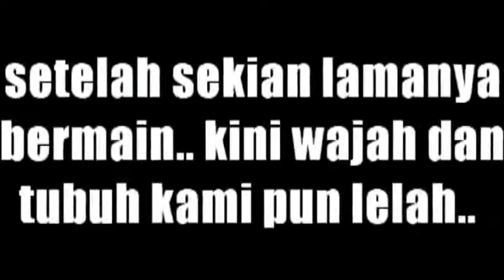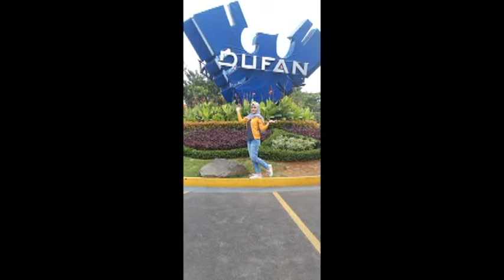VLOG PERTAMA GUE JADI YOUTUBERS BARENG KAMU AYANG..